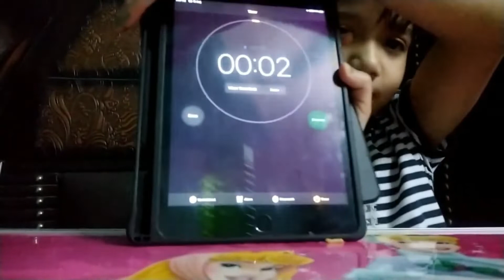Spicey Maggie challenge | 3 Minute Maggie challenge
Spicey Maggie challenge
3 Minute Maggie eating  challenge
Home made spicey Maggie